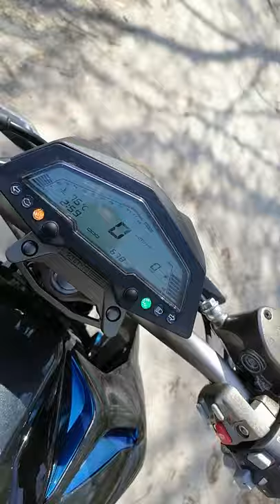Zontes 125, Zontes 125-U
Hej, wszystkim jest to mój pierwszy filmik w którym chce wam pokazać plusy i minusy Zontesa 125-U. Za jakość filmu, przejęzyczenia przepraszam ale w Polsce jak widzą kogoś z tel i jeszcze mówi sam do siebie dalej są w szoku.
Plusy Zontesa
WYGLĄD
OŚWIETLENIE LED
HAMULCE BOSH
GNIAZDO USB
SILNIK, UKŁAD WTRYSKOWY
POZYCJA 170CM
MINUSY SIEDZISKO TYŁ NIE TRZYMA SIĘ JAK POWINNO KLAPKA WLEWU PALIWA RAZ SIĘ OTWIERA A RAZ NIE OPONY NA MOKRYM NIE MAJĄ DOBREJ PRZYCZEPNOŚCI HAMULEC TYŁ MÓGŁBY BYĆ BARDZIEJ WYDAJNY. CZY KUPIŁBYM ZONTESA PONOWNIE ? ZDECYDOWANIE TAK!